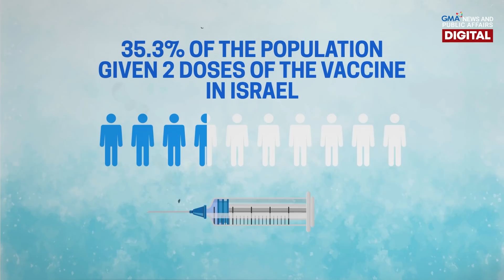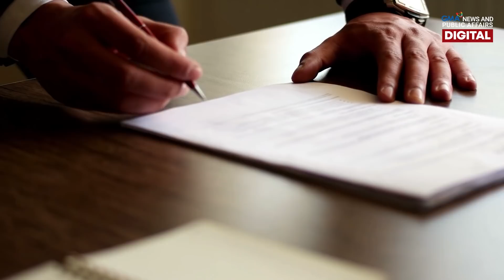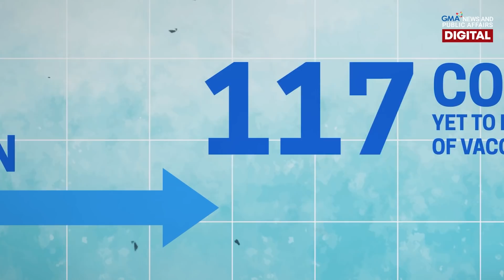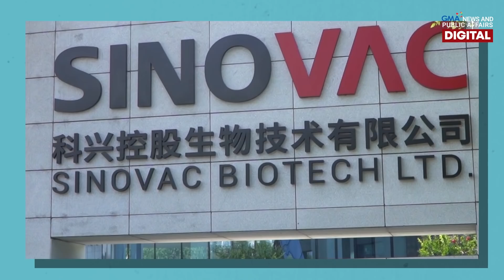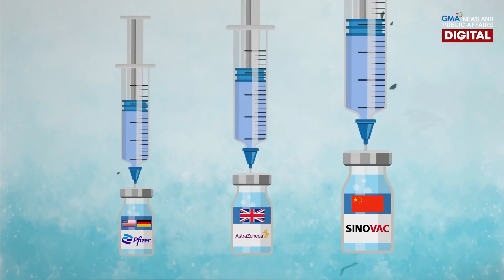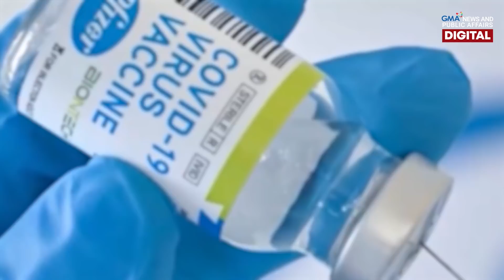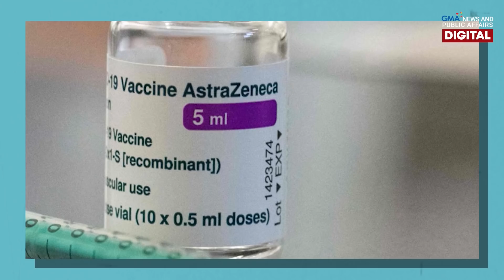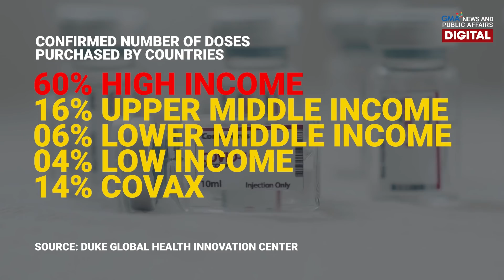Paano nanguna sa pagbabakuna ang Israel? | Need to Know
Sa wakas, nagsimula na ang Pilipinas sa rollout ng COVID-19 vaccines. 'Yan ay matapos dumating sa bansa ang mga bakuna mula sa Sinovac. Nito lamang March 1, sinimulang bakunahan ang ilang health workers sa iba't ibang ospital dito sa atin.

Kung tayo magsisimula pa lamang, ang ibang bansa naging maagap sa kanilang vaccination efforts. Isa na riyan ang bansang Israel. Ayon sa mga datos, sila ang may pinakamataas na porsyento ng nababakunahan base sa dami ng kanilang populasyon. Paano nga ba ito nagawa ng Israel? Ano ang mga aral na puwede nating matutunan sa kanila? Panoorin ang video na ito!